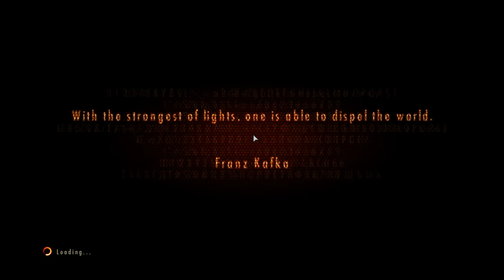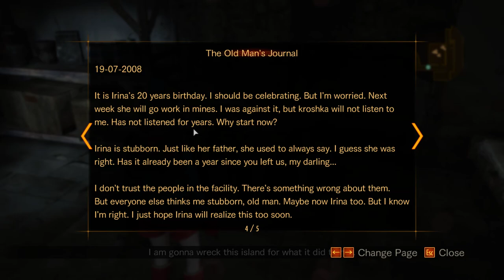Resident Evil Revelations 2 | Barry Burton | Episode - 3 Judgment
Six months later, Barry and Natalia escape from mutated Alex and work their way from the sewer back to the surface. As they go, Barry tells Natalia about the tragic event of Moira accidentally shooting her younger sister Polly when they were playing with one of Barry’s guns, resulting in Moira's fear of guns. Although the fault was his as Polly survived, Barry blaming Moira for the accident destroyed their relationship. Barry and Natalia travel through a dilapidated mine infested with monsters. Alex ambushes them on the other side and throws Barry into a ravine so she can strangle Natalia, only to withdraw in terror when the little girl impassively stares back into her eyes.

GPU: GeForce GTX 1650
CPU: Intel(R) Core(TM) i5-9300H CPU @ 2.40GHz
Memory: 16 GB RAM (15.86 GB RAM usable)
Current resolution: 1920 x 1080, 120Hz
Operating system: Windows 10